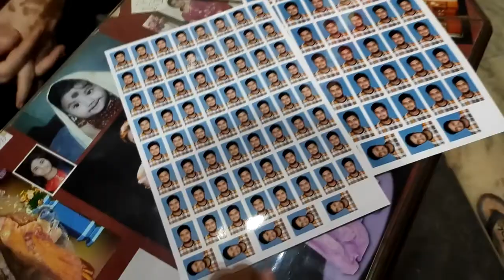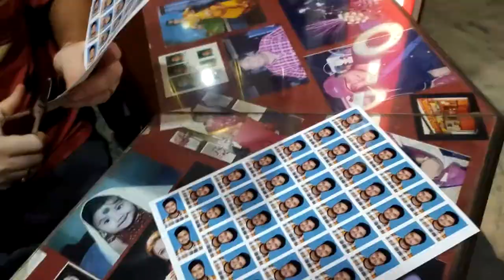I was called from DADAGIRI 😍, Meet BCCI President Saurav Ganguly soon??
vlog #20/2021

MILESTONES
Joined YouTube :- June 16, 2k21

And it's glass protection

 beginner.

Your's faithfully
Noor